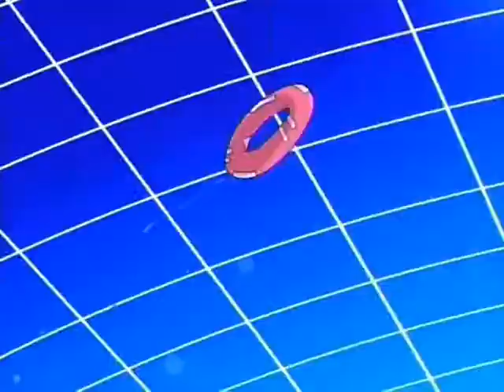Things That Never Cross The Host Club's Mind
Anime: Ouran High School Host Club
Song: Things That Never Cross A Man's Mind
Artist: Kellie Pickler
Comment: I love this song! Please enjoy! Just as before HIGH QUALITY when viewing or it's fuzzy.
Lyrics:
I need to go shopping
These shoes are all wrong
Just look in my closet
Not a thing to put on
I wonder how these jeans make me look from behind
Things that never cross a man's mind

Lets turn off the TV
Now can't we just talk
Lets lay here and cuddle
Till we both drift off
If we don't make love
That'll be just fine

That joke is too dirty
This steak is too thick
Ain't no way in the world I'll ever finish it
That car is too fast
This beer is too cold
And watching all this football is sure getting old
Wish I was working this weekend
Not on the lake threading my line

Her lips are too red
Her skirt is too tight
Her legs are too long
And her heels are too high
Boy, she looks like the marrying kind

I feel a little bloated
I think I'm fixing to start
That movie was good except for the violent parts
Brad Pitt is sexy
Why did he change his hair
I knew him and Jenny never had a prayer
These curtains clash with the carpet
The color scheme is a crime